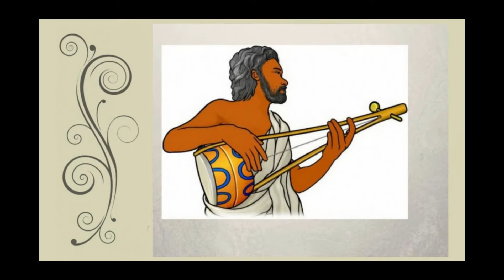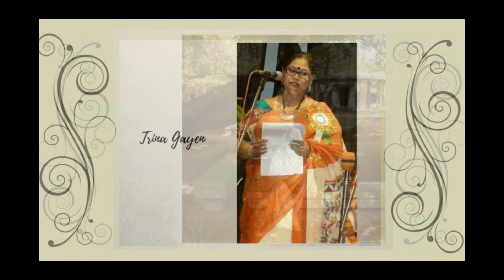Amar Mon Jokhon Jagli Na Re । Bangla Song For Bangladesh । Episode 01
SaptuSur is Coming! Rabi Baul is coming Alive with the musical essence of SaptaSur.
Song : Amar Mon Jokhon Jagli Na Re
Singer : Jyotirmoy Mukhopadhay, Trina Gayen, Sumitra Mukhopadhay, Saswati Chakraborty Roy